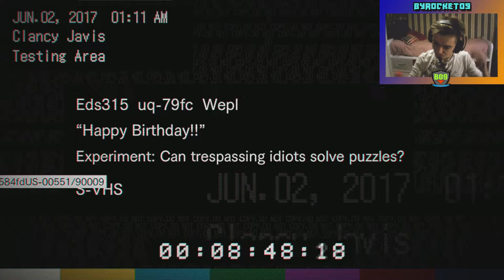RESIDENT EVIL 7 | Let's play en Español| EP6| Es una trampa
Like si te ha gustado el video . Y recuerda comentar todas las opiniones y consejos en la caja de comentarios.

Y aqui te dejo mi id de ps4:adrijosefabi
Y de steam:byrocket09